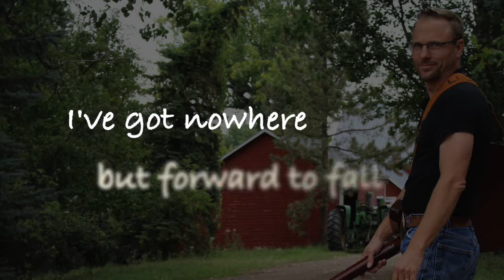Nowhere But Forward To Fall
This video is about having your back to the wall and nowhere else to turn. It is a song about a person that is begging for forgiveness after he made a mess of his life.

Composer: Tj Overcast Producer: Kevin Hahn Genre: Country
Year recorded: 2019
Lyrics:
Chorus
Well I’ve got nowhere but forward to fall
 Because my back’s press to the wall
I’ve got nowhere to go
I’ve got nothing to show
I’ve got nowhere but forward to fall
Verse 1
As I step in this church
For the first time in years
I’m ashamed that it’s been so long
Well this prodigal son's been out on his own
And I’m ashamed for all the wrong
That I’ve done
Now I’m down on my knees
And I’m begging lord please
Have mercy on me
Chorus
Verse 2
When I was a child
Momma took me to church
But I ignored all the things they said
When I got put on my own
I started to roam
Had all the friends that money could buy
Now I’m all alone
My friends and money are all gone
And I’m praying for forgiveness oh lord